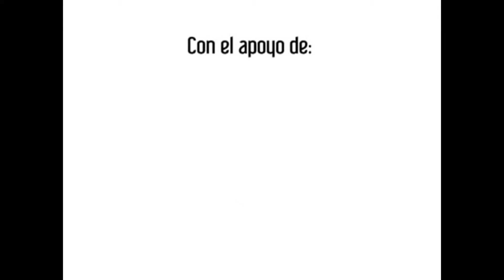Fotofest - Quevaver.com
DIA: del jueves 11 al domingo 14 de octubre 2012
HORA: de 9:00 a 19:00 horas.
LUGAR: Finca Filadelfia, San Felipe Jesús, a diez minutos de la entrada a La Antigua Guatemala.